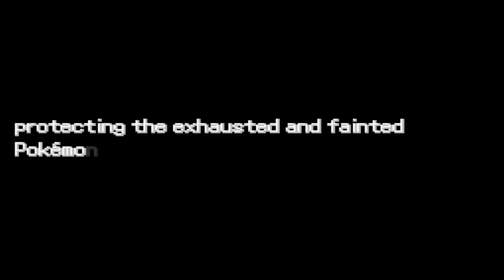Pokemon Zeta: Kivu Town Gym and Facing Graham!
It's Pokemon Zeta time! Making my through Route 309 and 310 on the way to Kivu Town!